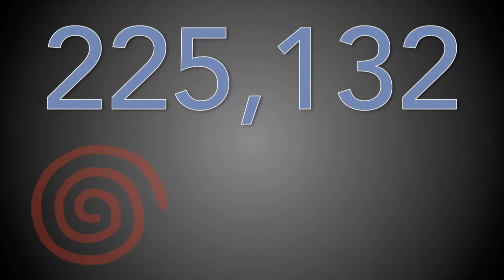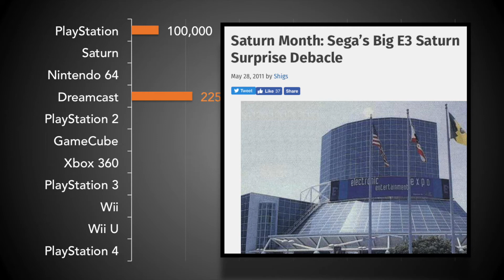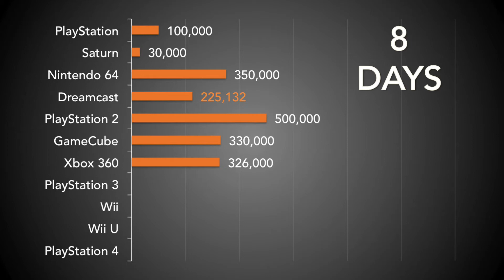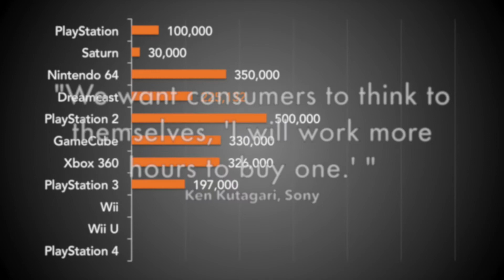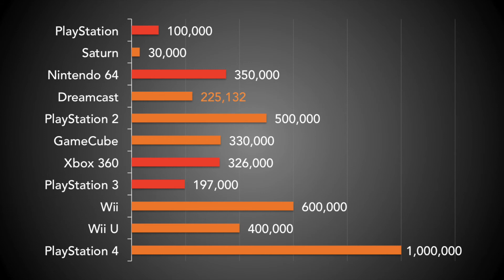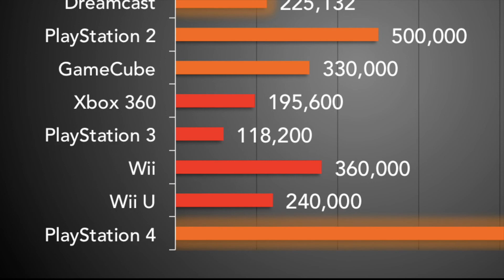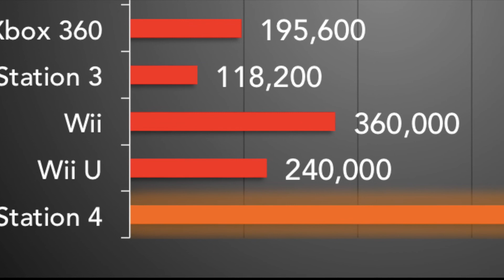Sega Dreamcast Launch Sales: An Industry Comparison (Snapshot Statistics)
A brief analysis of console launch sales over the last two decades. Compares and contrasts the Sega Dreamcast launch with various competitors like the four Sony PlayStations.

Note:

I completely pulled the 60 percent statistic out of the air. I have no basis for that number other than saying it’s a reasonable guess. The alternative would be to divide each launch number by the number of days to get a raw average (which seems far less accurate and reasonable).